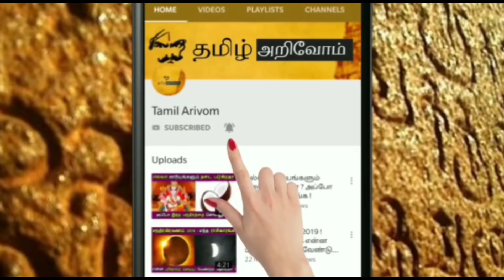நாளை சக்தி வாய்ந்த வெள்ளிக்கிழமை !இந்த 1மணி நேரம் உங்கள் வாழ்க்கையை மாற்றும் !இந்த நாளை தவறவிடாதீங்க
நாளை மிக சக்தி வாய்ந்த வெள்ளிக்கிழமை ! இந்த 1மணி நேரம் உங்கள் வாழ்க்கையை மாற்றும் ! இந்த நாளை தவற விடாதீங்க